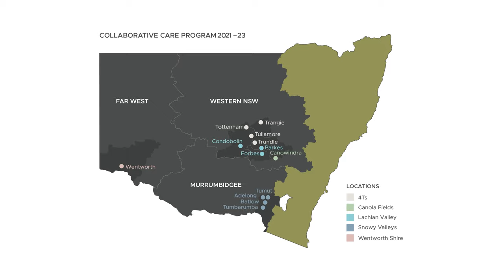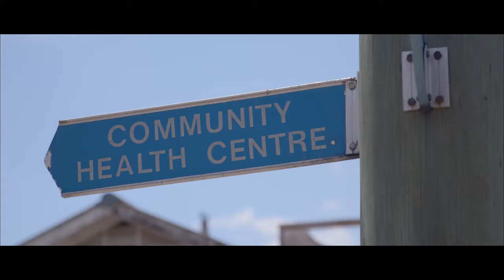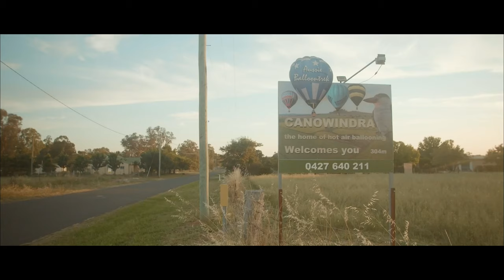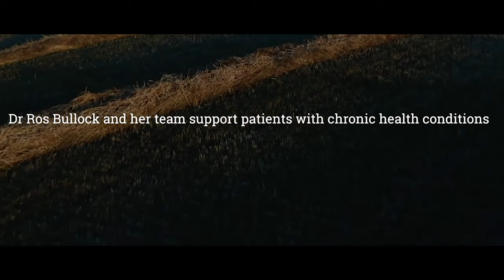TUFH 2022 Documentary Collaborative Care for Remote and Rural Communities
The Network: Towards Unity For Health (TUFH) Presents:
TUFH 2022